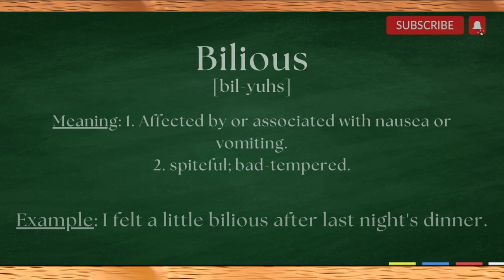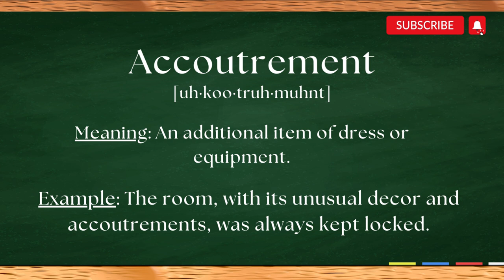Can YOU Pass The English Pronunciation Test? Bilious and Accoutrement Challenge!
Enhance Your English Speaking Skills: Comprehensive Guide to Pronouncing Bilious and Accoutrement

In this video, we'll teach you how to pronounce words the right way. Pronunciation is one of the most important aspects of speaking English correctly, so make sure you learn how to say words the right way in this video!

We'll break down the pronunciation and also explore the meaning of these words.